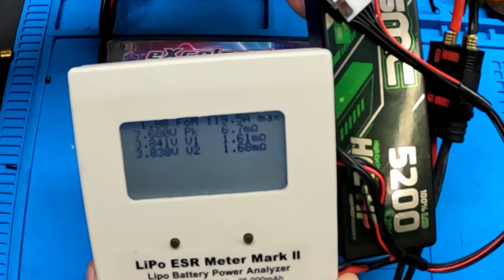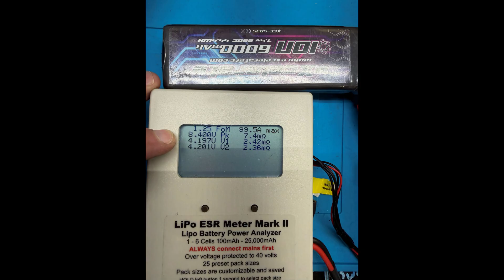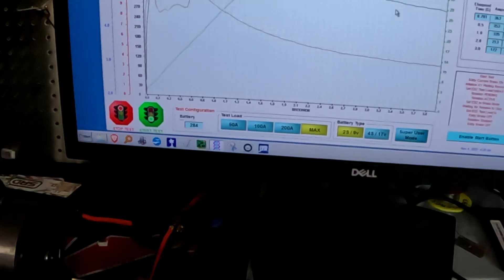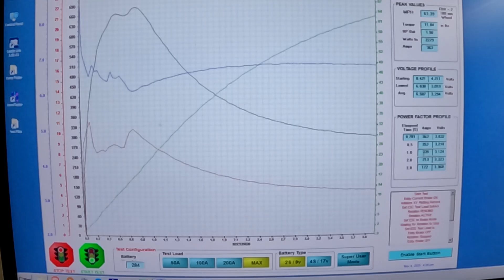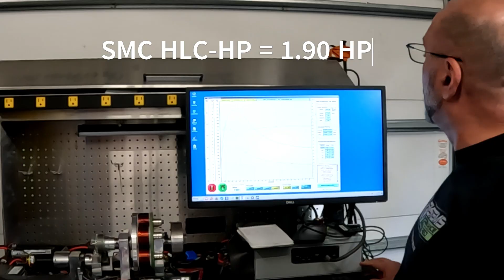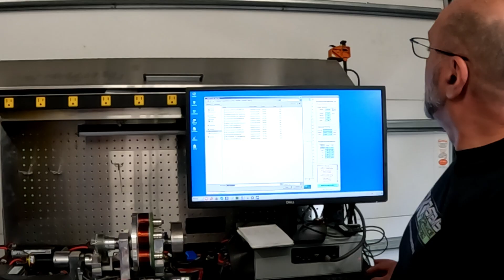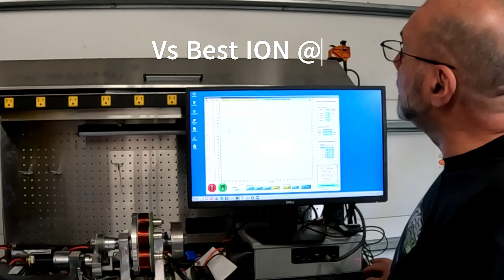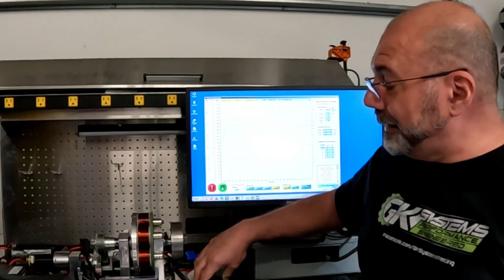Ultimate 2S Traxxas Drag Slash Lipo Battery Showdown & Dyno test. What's best?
⁨@RCstreetwars  "2S Stick Pack Battery Showdown! $119 ION vs $27 SMC – You Won’t Believe What We Found!"

Round 5 of the RC Street Wars 2S Battery Dyno Shootout is here – and this time we’re diving deep into the 2S Stick Pack world to help you pick the best battery for your Traxxas Slash, Drag Slash, or any car running a stick pack format.

Originally, we just wanted to crown the best stick pack for stock-style drag setups—but what we uncovered turned into a full-blown battery buying rabbit hole...

🆚 The Contenders:

eXcelerate ION 2S 250C Soft Case 6000mAh – $119.99
Promising 250C, 6000mAh, and 8 AWG wire. We expected top-tier performance…

SMC HLC-HP 2S 5200mAh 150C Hardcase – $27.95
Modest specs? Maybe. But big performance from a little underdog...

💥 What Went Down:
We tested 3 ION packs to make sure we weren't seeing a dud. All were within spec, and we ran the best of the three. But here's the kicker: it still got stomped.

ION: 1.47 HP / 2002 Watts / 317 Amps
📉 3.00 mΩ internal resistance at 75°F
🐢 1.391s to peak amps
🪶 332g / 6.03 watts per gram

SMC HLC-HP: 1.90 HP / 2279 Watts / 363 Amps
⚡ 1.7 mΩ internal resistance
🚀 0.781s to peak amps
🔥 298g / 7.64 watts per gram

The budget SMC completely outclassed the premium-priced ION, which is even more shocking when you consider the base SMC “EC” pack (tested earlier) cost only $18 and was nearly on par with the ION.

🚨 This wasn’t just a test—it was a reality check for high-end pricing vs actual dyno results.

✅ We test so you don’t waste your money. At RC Street Wars, we bring factory-grade testing and dyno analysis right to your screen—no fluff, no bias, just data that matters.
📊 Full dyno results in the Google Sheet (link in comments)